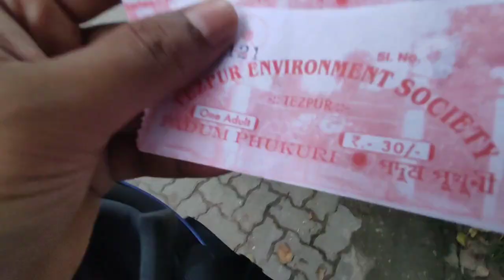এইবাৰ আহিলোঁ পদুম পুখুৰী//tezpur